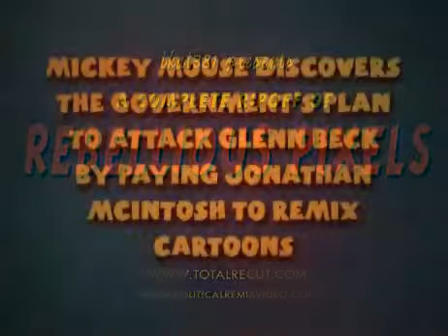Mickey Mouse Discovers the Government Cartoon Conspiracy Against Glenn Beck